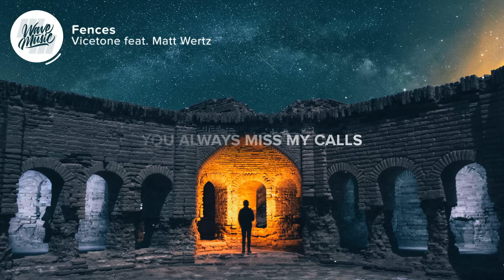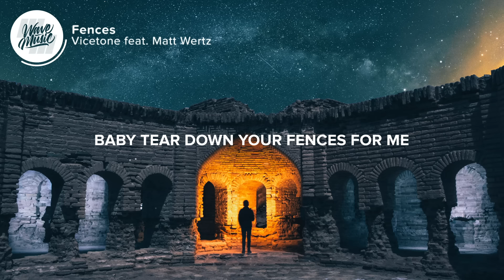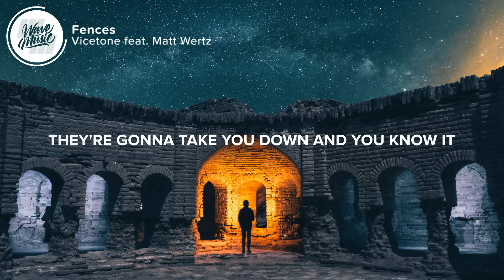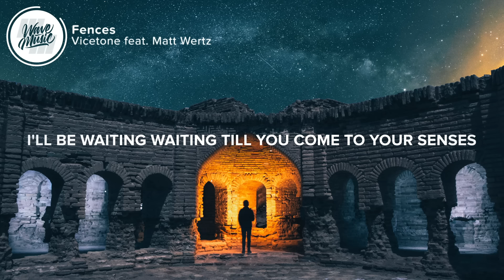Vicetone - Fences (Lyrics) feat. Matt Wertz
⚡️Baby tear down your fences for me

🎤 Lyrics: Vicetone - Fences (feat. Matt Wertz)

Why you so defensive
You always miss my calls
Running round in circles cause you're nervous
I won't catch you when you fall
You’re so defensive

But don't listen to the voices in your head
They're gonna take you down and you know it
I'll be waiting waiting till you come to your senses
Baby tear down your fences

Don't listen to the voices in your head
They're gonna leave scars if you don't show it

I can feel you slipping yea
Slipping from my hands ooh ooh
Causing me confusion
Keep on losing
Guess i'll never understand
Why i miss you
And that's an issue ooh ooh

👨‍💻 If you like "Vicetone - Fences (feat. Matt Wertz)" check out these other tracks:

Picture credit
📷 Mohamad Babayan

👩‍💻 Share Vicetone - Fences (feat. Matt Wertz) with your friends!